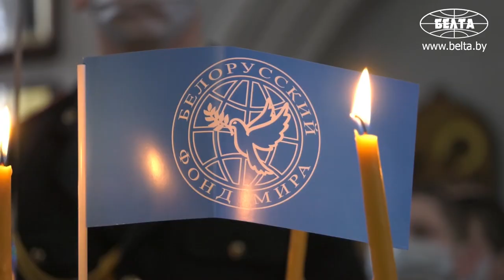На "Рождественскую елку" в Минск приехали 1,6 тыс детей из пострадавших от аварии на ЧАЭС районов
XXVII Республиканская благотворительная программа "Рождественская елка - наши дети" объединила в Минске 1,6 тыс. детей, проживающих в 29 районах Брестской, Гомельской, Гродненской и Минской областей, пострадавших от последствий катастрофы на Чернобыльской АЭС.